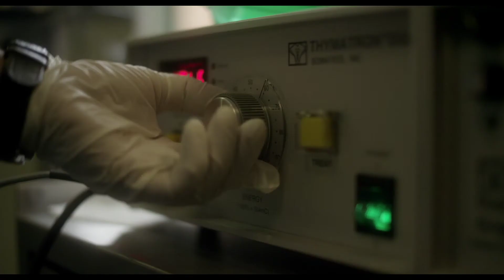SIDE EFFECTS: Zweiter Trailer (Kinostart: 25.04.2013)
Der ehrgeizige Psychiater Dr. Jonathan Banks (JUDE LAW) setzt alles daran, seiner neuen Patientin Emily Taylor (ROONEY MARA), die nach einem Selbstmordversuch bei ihm eingeliefert wurde, zu helfen. Gerade erst ist Emilys Mann (CHANNING TATUM), der wegen Insiderhandels die letzten Jahre im Gefängnis saß, entlassen worden. Doch der Versuch, gemeinsam ein neues Leben zu beginnen, scheitert. Gleiches gilt für die Wirksamkeit der von Banks verschriebenen Medikamente.
Banks nimmt Kontakt zu Emilys früherer Psychiaterin (CATHERINE ZETA-JONES) auf, die ihm rät, ein neues Medikament an Emily zu testen. Anfangs geht es ihr besser, doch schon bald erweisen sich die Nebenwirkungen als äußerst dramatisch. Nach einem mysteriösen Mordfall spürt Banks, wie er immer mehr die Kontrolle nicht nur über seine Patientin, sondern auch über sein eigenes Leben verliert. Er entscheidet sich, für die Suche nach der Wahrheit alles zu riskieren: seine Familie, seine Profession, seinen Ruf - als er einem unglaublichen Verdacht auf die Spur kommt...

SIDE EFFECTS - TÖDLICHE NEBENWIRKUNGEN zeigt einen herausragenden Jude Law („Sherlock Holmes") im Strudel zwischen ärztlichem Ethos, den finanziellen Versuchungen der Pharmaindustrie und der Suche nach der Wahrheit im Kampf um Gerechtigkeit. Erstmals stehen die zwei neuen Hollywood-Kometen, Channing Tatum („Magic Mike", „21 Jump Street") und Rooney Mara, die Oscar®-nominierte Entdeckung aus David Finchers „Verblendung", gemeinsam vor der Kamera. Eine weitere zentrale Rolle in diesem spannenden, geheimnisvollen Thriller voll überraschender Wendungen spielt Oscar®-Preisträgerin Catherine Zeta-Jones. Der häufig unkalkulierbare Umgang mit Psychopharmaka liefert den dramatischen Hintergrund für den neuen Film von Oscar®-Preisträger Steven Soderbergh, der in Hits wie „Traffic - Macht des Kartells" oder „Erin Brockovich" bereits eindrucksvoll die perfekte Synthese von packendem Entertainment und gesellschaftlich relevanten Themen unter Beweis gestellt hat.